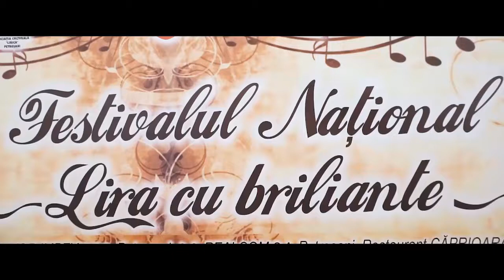20 -21 martie, Festivalului Național "Lira cu briliante". Înscrie-te și tu acum!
În 20 -21 martie, va avea loc o nouă ediție a Festivalului Național "Lira cu briliante". Înscrie-te și tu acum!